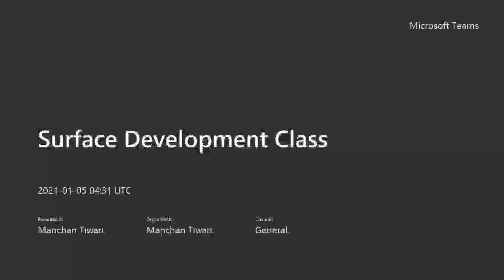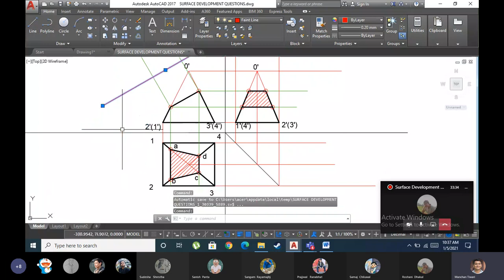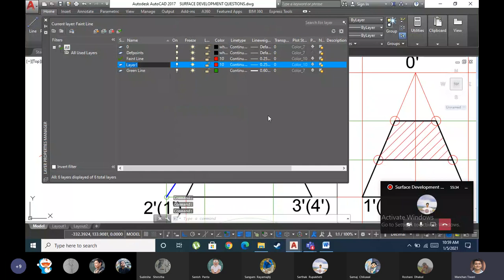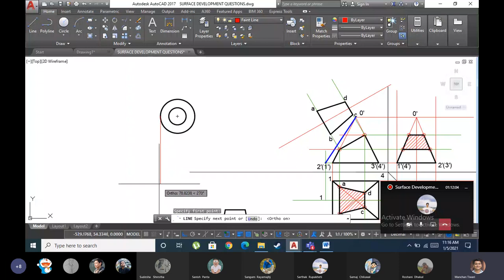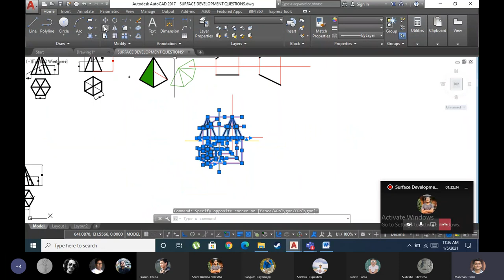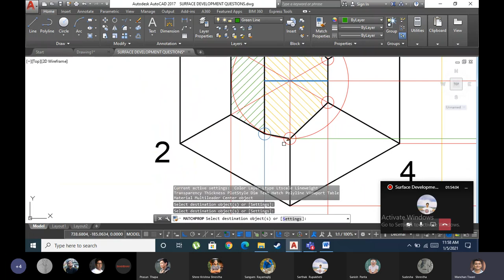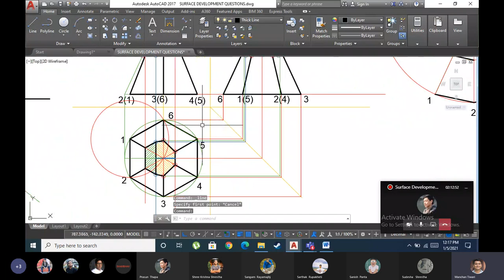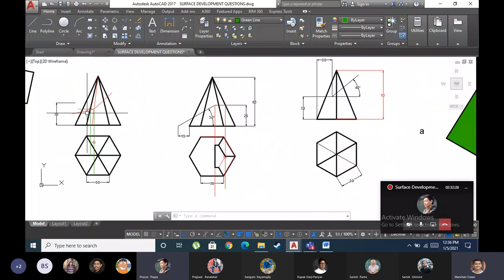Revision Class Surface Development Lecture 1